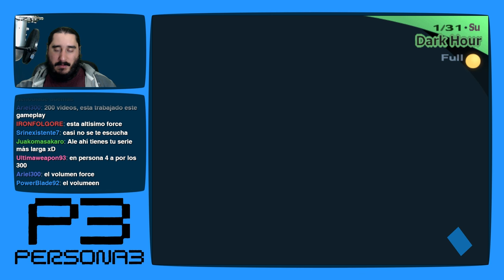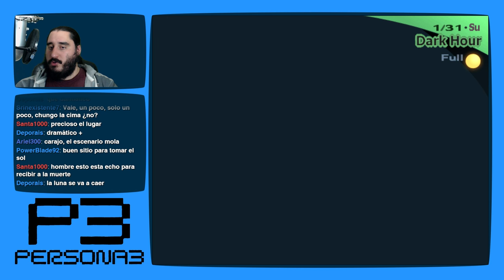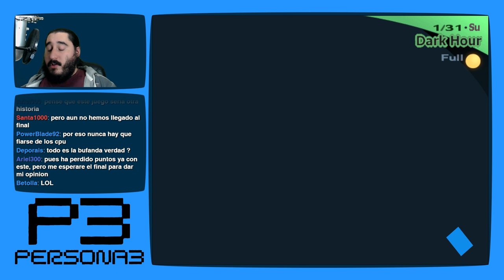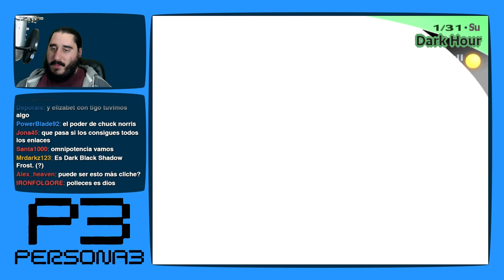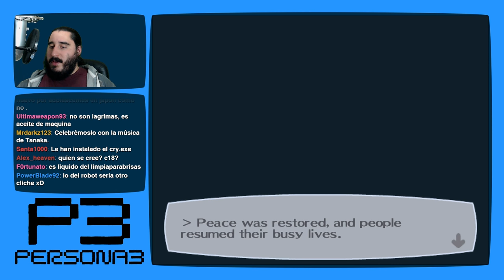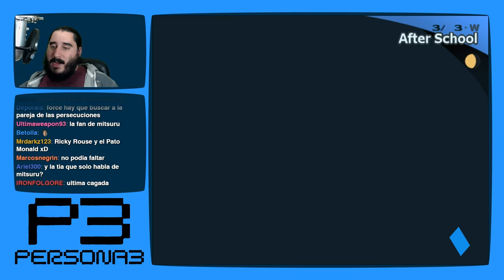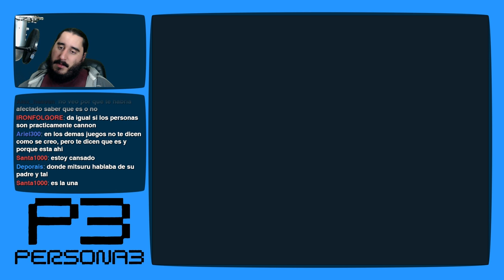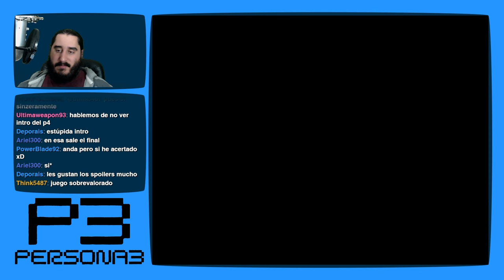Persona 3 [PS2 - PCSX2 1080p] | Parte 200 - FINAL, Créditos y Discursión sobre "The Answer"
Emitido en directo el Domingo 3 de Abril de 2016